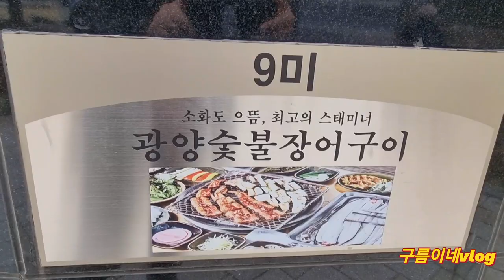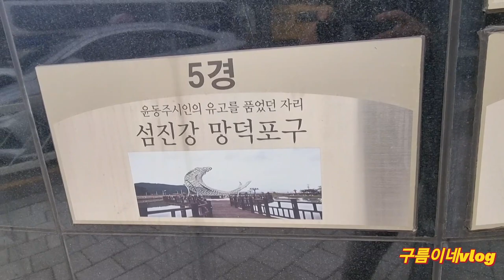광양불고기거리는 우리동네^^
제가사는 동네가 광양불고기거리 옆이랍니다
22년4월4일 지금현재 벚꽃이 만개했어요~^^